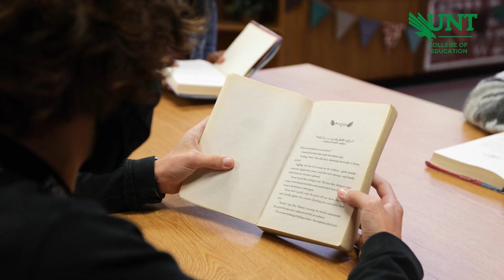Education | UNT Recognition Ceremony Spring 2021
The University of North Texas celebrated the Spring 2021 graduates from the College of Education during a virtual recognition ceremony May 1, 2021. Dean Randy Bomer delivered remarks and graduates were individually recognized. Congratulations to the Class of 2021 — your accomplishments make us UNTproud! We know you’ll soar high as a UNTgrad.

0:00 Welcome from Dean Randy Bomer
9:14 Graduate recognition: Educational Psychology
11:44 Graduate recognition: Kinesiology, Health Promotion and Recreation
22:33 Graduate recognition: Teacher Education and Administration
33:58 Closing remarks